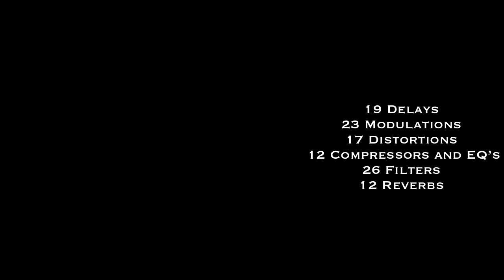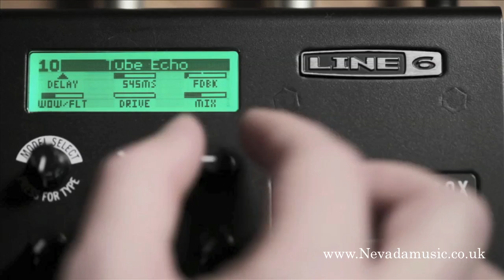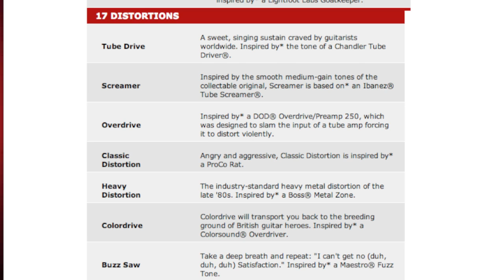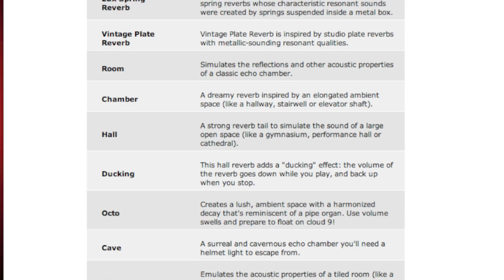Line 6 M5 Stompbox Demo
The Line 6 M5 Stompbox Modeler is just like other single pedal-size stompboxes, it provides one effect at a time, it takes up a single space on a pedal board and it's easy to use. The Line 6 M5 delivers one brilliant effect at a time with over 100 gain-defying distortions, lush choruses, scintillating reverbs and many other expressive effects from famous Line 6 pedals including DL4, Verbzilla and other well-known Line 6 pedals.

The Line 6 M5 Stomp Box Modeler features a heavy-duty, all-metal construction to handle constant stomping. The Line 6 M5 fully stereo, MIDI capable, expression pedal optional, with tap tempo and much more. It works the way you'd expect it. One unique effect at a time. Just plug in and play.

The Line 6 M5 Stompbox Modeler is ideal for all guitarists, especially those who love pedals but can't spend a small fortune collecting them and want a wide variety of stompbox tones but don't want to spend all day tweaking endless controls.

- 100+ modern and vintage distortions, delays, modulators, filters, reverbs and more
- Simple one-effect-at-a-time design
- Built-in tuner with signal mute
- No menus, no saving, no hassles -- turn a knob and your settings remain, just like an analogue stomp box
- True Analogue bypass or DSP bypass
- First-class Line 6 modelling
- Wide variety of stompbox tones
- Easy to use, just like an analogue stompbox